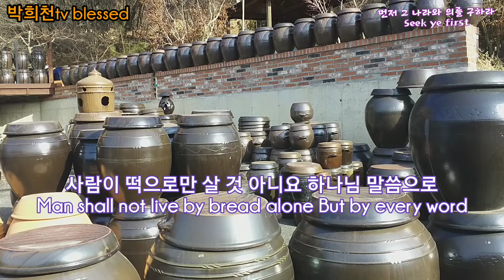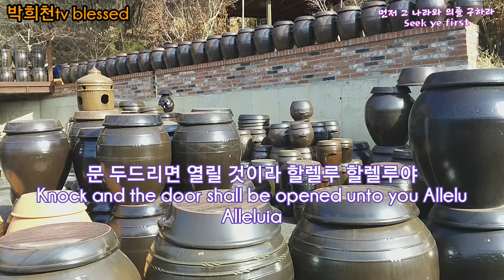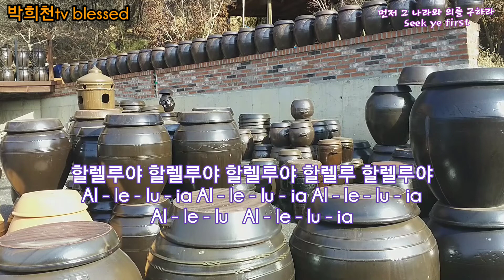먼저 그 나라와 의를 구하라( Seek ye first) Karen Rafferty 곡 cover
박희천tvblessed

Seek ye firsy
먼저 그 나라와 의를 구하라
:by Karen Rafferty

1
먼저 그 나라와 의를 구하라 그 나라와 그 의를
Seek ye first the Kingdom of God And His righteousness

그리하면 이 모든 것을 너희에게 더하시리라
And all these things shall be added unto you Allelu Alleluia

할렐루야 할렐루야 할렐루야 할렐루 할렐루야
Al - le - lu - ia
Al - le - lu   Al - le - lu - ia

2.
사람이 떡으로만 살 것 아니요 하나님 말씀으로
Man shall not live by bread alone But by every word

그리하면 이모든 것을 너희에게 더하시리라
That proceeds from the mouth of God Allelu Alleluia

3.
구하라 너희게 주실 것이요 찾으면 찾으리라
Ask and it shall be given unto you

문 두드리면 열릴 것이라 할렐루 할렐루야
Knock and the door shall be opened unto you Allelu Alleluia